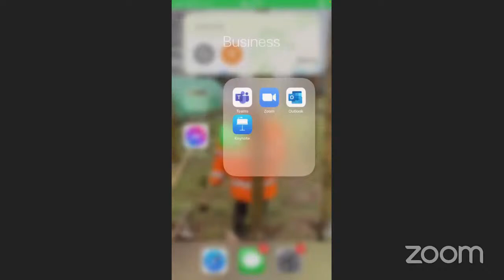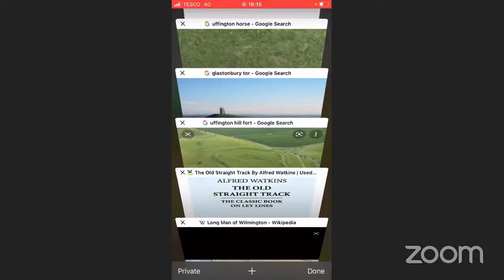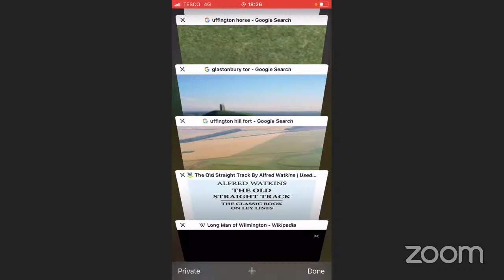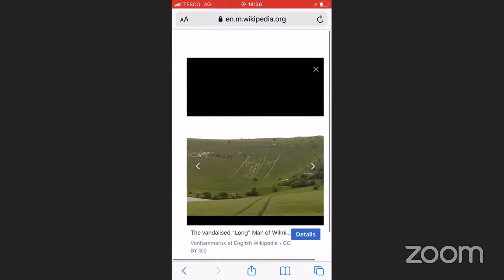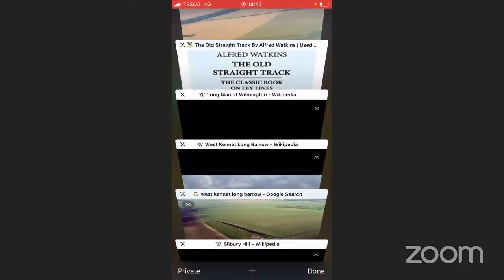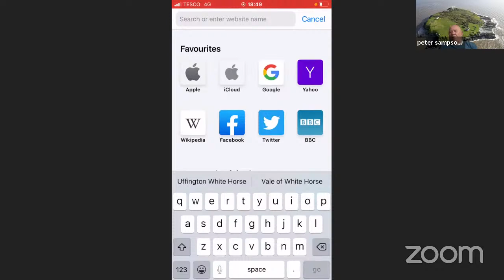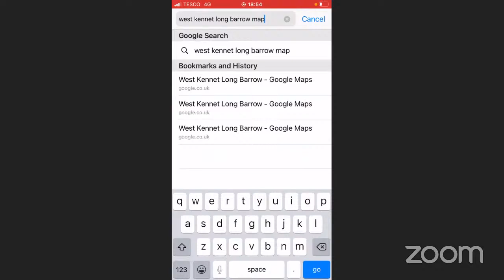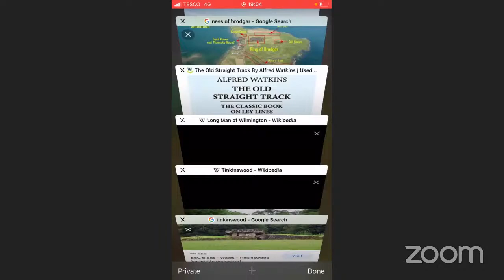Ley lines and line of sight